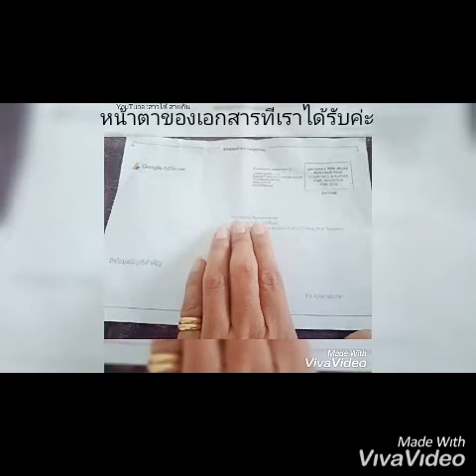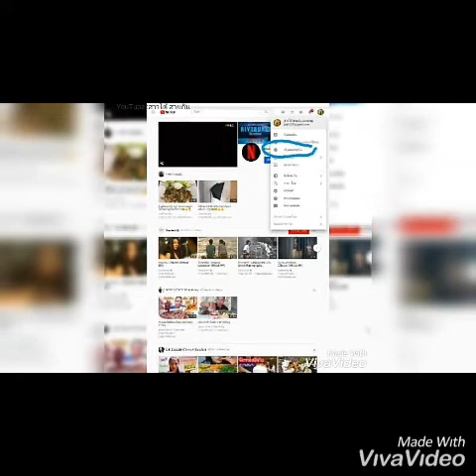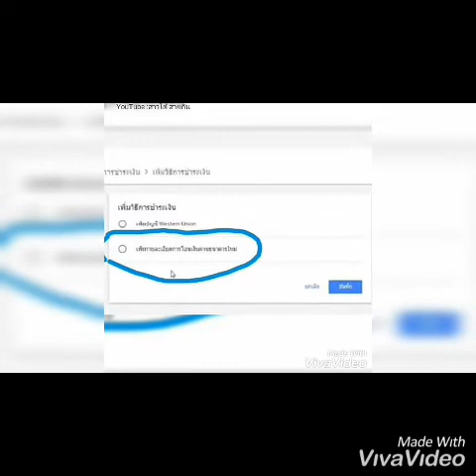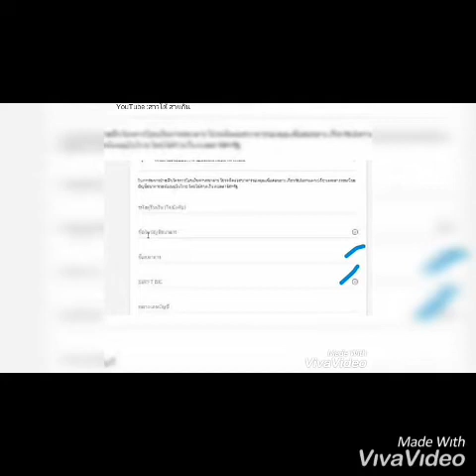วิธีใส่รหัส PIN ตั้งค่าบัญชีรับเงินจากยูทูป||สาวใต้สายกิน